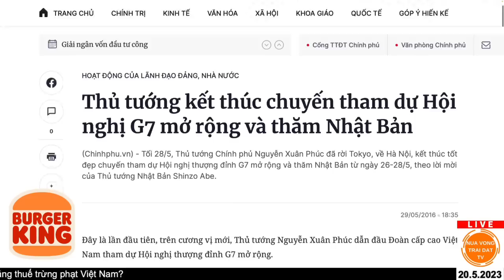Nhật 'chốt' Việt Nam sánh vai siêu cường? [Đỗ Dzũng x NVTDtv]